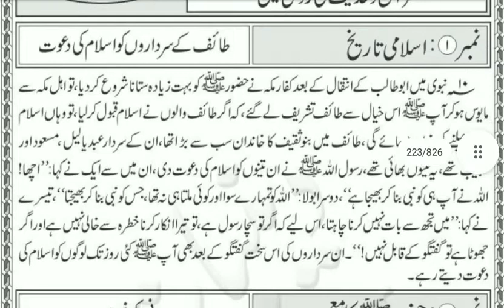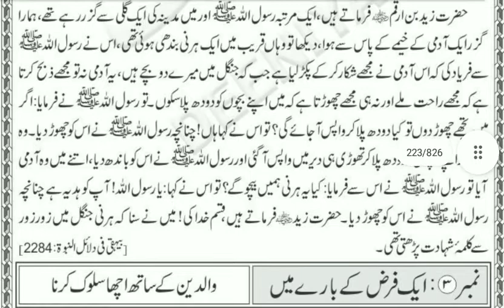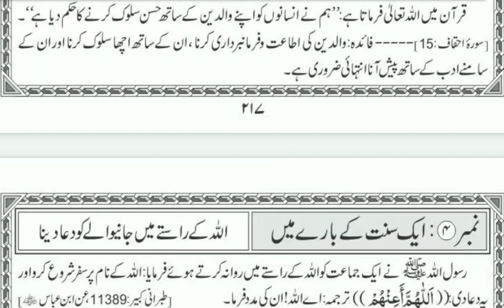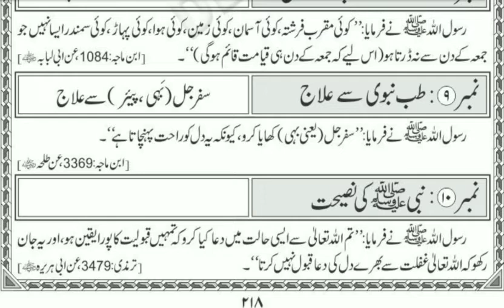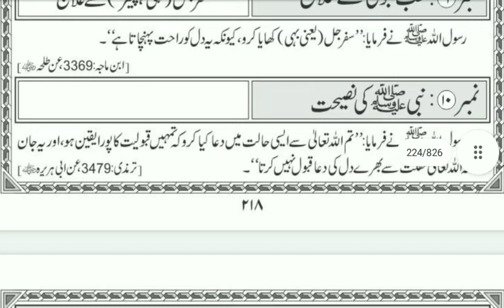Seerat un nabi! Taaif ke sardaron ko Islam ki dawat dena! Sirf 5 minute ka madrasa 16 Rabi us sani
اسلامی تاریخ!  طائف کے سرداروں کو اسلام کی دعوت دینا
صرف پانچ منٹ کا مدرسہ 16 ربیع الثانی
حضور صلی اللہ علیہ وسلم کا معجزہ! ہرنی کی فریاد
invitation to Islam to the chieftains of the Taaif!